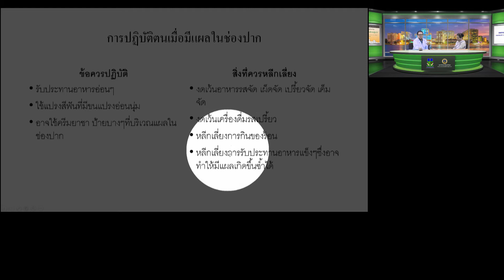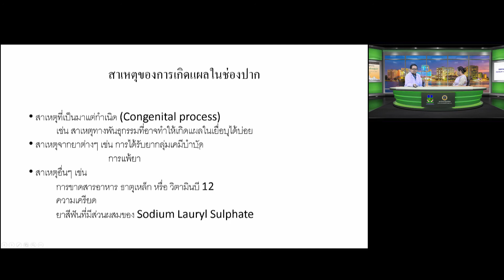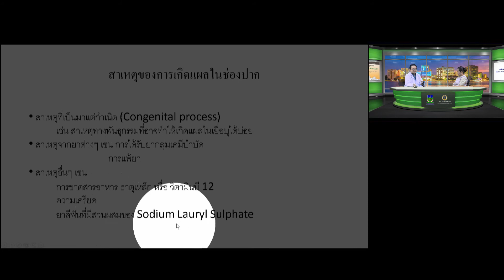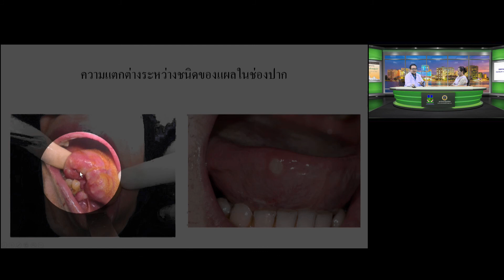แผลในช่องปาก อาการอย่างไร อันตรายหรือเปล่า?!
อ.ดร.นพ.ประดิษฐ์ รัชตามุขยนันต์ สาขาวิชาศัลยศาสตร์ศีรษะคอและเต้านม ภาควิชาศัลยศาสตร์ โรงพยาบาลศิริราช